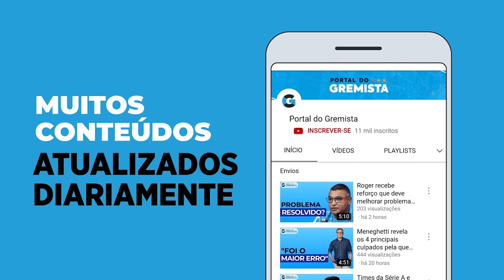Portal Entrevista: Patrícia Gusmão - técnica do time feminino do Grêmio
Acompanhe mais um Portal Entrevista, com a técnica do time feminino do Grêmio, Patrícia Gusmão.